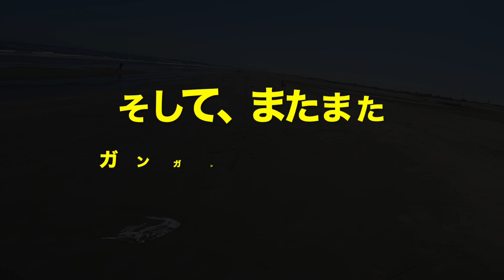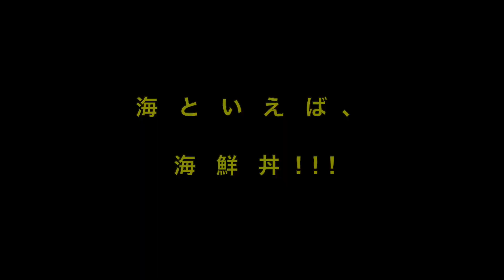【飛行機/DRONE】〜落ちたら終わり〜海面を低空飛行する飛行機を追え!!【ドローン/グライダー/WING】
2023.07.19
今回は、夏の海で思いっきり追い撮り！！！✈️✈️✈️

追いかける機体も、グライダー、戦闘機、WINGなどなど多種多様!!🥰✨✨

まさかのクジラ発見も…？！👀

ぜひぜひ、夏の飛行会のリアルをお楽しみください〜🎐🐟✨

00:00 イントロ動画
01:46 グライダーを追え！
04:26 戦闘機を追え！
05:59 クジラとスナメリを探せ？！
07:17 GoPro会議
07:56 WINGを追え！